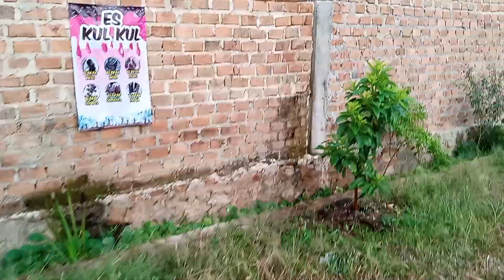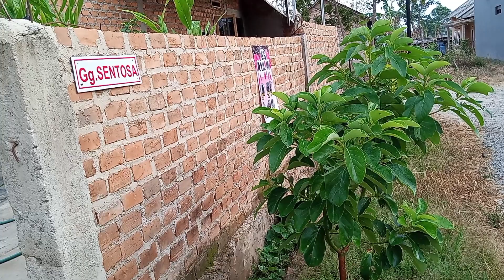Jangan biarkan lahan anda nganggur | Perkembangan Alpukat Zura & Zafran